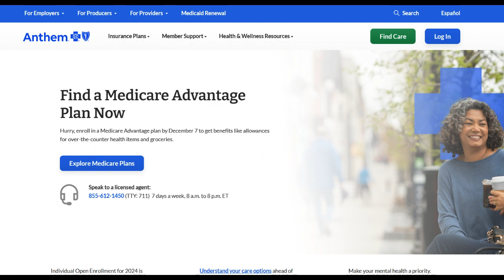🔥 Anthem Medical Insurance Review: Pros and Cons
Anthem Medical Insurance offers individuals seeking comprehensive healthcare coverage a spectrum of benefits and considerations, providing insights into various aspects to consider when choosing insurance coverage.

One of the significant advantages of Anthem Medical Insurance is its wide-ranging network of healthcare providers and coverage alternatives. As a prominent insurer, Anthem grants access to an extensive network of doctors, specialists, hospitals, and healthcare facilities, ensuring policyholders have diverse options for their healthcare needs. This expansive network encompasses coverage for an array of medical services, including routine check-ups, hospital care, preventive services, prescription drugs, and more, catering to individuals' varying health requirements.

Moreover, Anthem Medical Insurance places emphasis on preventive care and wellness initiatives, encouraging policyholders to undergo regular health screenings, vaccinations, and other preventive measures. This proactive approach aims to reduce the likelihood of chronic conditions and promote overall health among policyholders.

However, a notable consideration with Anthem Medical Insurance could be the potential complexity associated with understanding policy specifics and navigating the system. The various plans, coverage options, and policy details might be intricate for some individuals to comprehend, potentially leading to confusion or challenges in fully grasping the extent of coverage and available benefits.

Additionally, while Anthem Medical Insurance boasts an extensive network, some individuals might encounter limitations or increased costs for services obtained outside the network. This aspect could pose concerns for those seeking specialized care or preferring healthcare providers beyond the established network.

In summary, Anthem Medical Insurance provides a comprehensive network with diverse coverage options and a focus on preventive care. However, potential complexities in policy understanding and limitations regarding out-of-network services may present challenges for some individuals. Prospective policyholders should carefully assess their healthcare needs, review plan specifics, and weigh the benefits against potential limitations to determine if Anthem Medical Insurance aligns with their objectives. Despite these considerations, Anthem Medical Insurance remains a substantial choice for securing comprehensive healthcare coverage due to its expansive network and versatile coverage options.